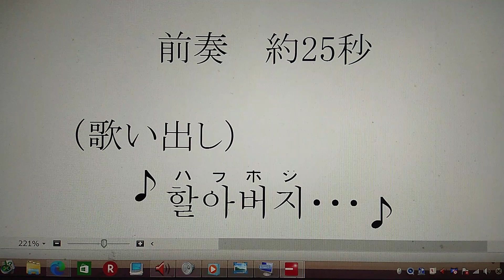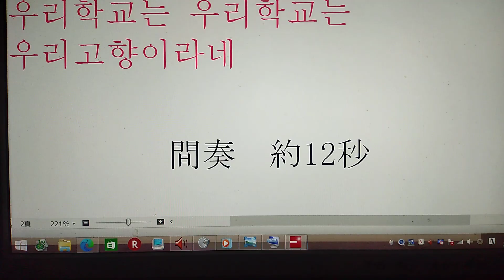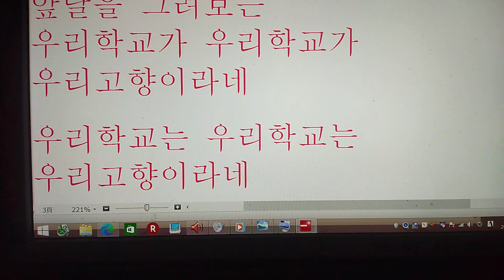우리학교는 우리고향이다ー私たちのふるさと ウリハッキョー Ｃｏｖｅｒ